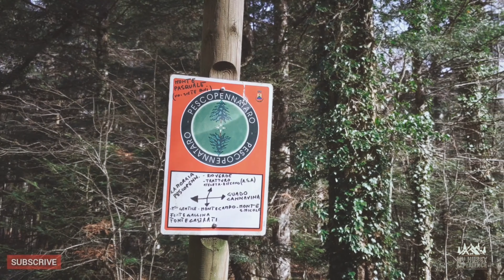Huskies in the natural park [HIKE WITH TWO HUSKIES]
Husky in the natural park [HIKE WITH TWO HUSKIES]
Hey guys, we're here! We visited the silver fir natural park and filmed our hike.

Bosco degli Abeti Soprani, a place cloaked in charm and ancestral mystery, where you can still hear the echo of the hunting trips of the men who populated these lands already 200 thousand years ago and the sinister howl of the wolf, lord of the forests. We are not talking about Nordic sagas, warriors and battles of other eras, even if the atmospheres evoked by these uncontaminated places, as for a dark spell, seem to have taken shape from Tolkien's pages, but one of the most fascinating environments of the Alto Molise, Pescopennataro, the "town of firs and stone". Perched on a spur of rock at about 1200 meters above sea level, on an impregnable natural fortification which dominates the entire Sangro valley, the delightful mountain village stands on the border between Abruzzo and Molise, in a sort of land di Mezzo, to stay on Tolkienian themes. The country is literally immersed in an extensive wooded area, almost swallowed up by some of the most important white fir forests in the central and southern Apennines. Powerful and rare specimens of white fir, imposing beech trees, springs and streams of crystal clear water, such as those of Rio Verde, which flow from the bowels of the mountain, expanses of high altitude pastures, this is the extraordinary glance offered by Pescopennataro, an unmissable stop for tourists who know how to appreciate the landscape and natural heritage that only the Highest Molise, at these latitudes, can offer. Climatic station for hiking and walking, climbing the marked paths that cross the Bosco degli Abeti Soprani and lead up to the hermitage of St Luke, a suggestive church built close to a rocky wall, in a panoramic point from which you can enjoy one great scenery. The changing seasons make the canvas painted by Nature change: the luxuriant riot of shades and shades of green, in spring and summer, gives way to the warm autumn colors, when the chromatic patterns of the woods manage to convey sensations that are difficult to make with ink, ending with the white, dazzling snow. A place to visit in every season, to be enjoyed in winter with winter sports, but also in summer, with excursions and climbing on the rocky walls, in autumn, in search of mushrooms and truffles and in spring, to witness the miracle of Nature that repeats itself. The Country of the Firs, but also of the Stone, where the eternal and immutable elements, the rocks, mix with the finiteness of man's life, with his culture, and become artifacts, works of art, unique pieces from inert matter that take life and shape under the expert hands of the stonemason "fish". A way perhaps to dominate Nature, however, living in respectful symbiosis with it, shaping the rock, obtaining tools and instruments from the same material of which the spur overlooking the Sangro is made, on which the ancestors decided to build the first houses of Pescopennataro .

Sending love 🐾

My Husky Experience (+ Marco & Simo)